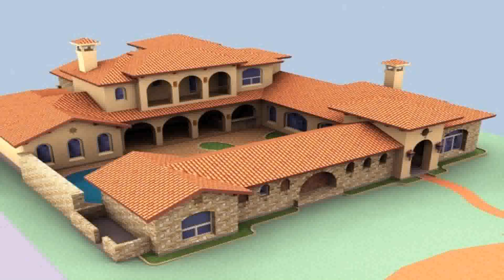Hacienda Style House Plans With Courtyard (see description) (see description)